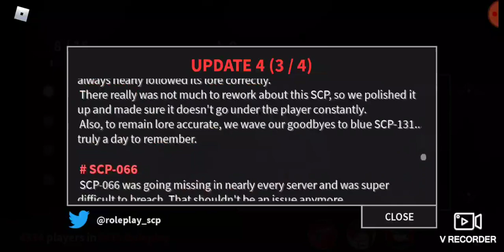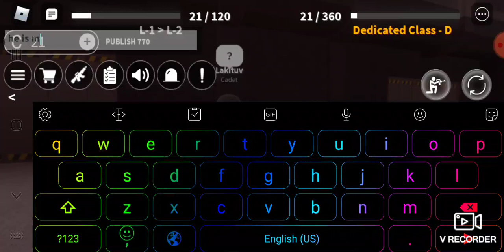trying to found Scp096 crappy game at the time SCP Foundation